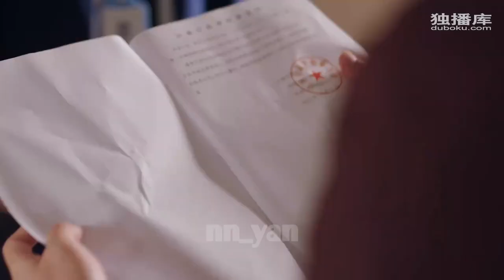Forever Love 2023/盲心千金 (Indo Sub) - Full Episode 27 [Dai Gaozheng & Chen Fangtong]